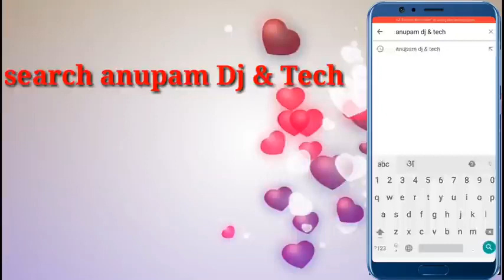Vineet Verma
Vineet